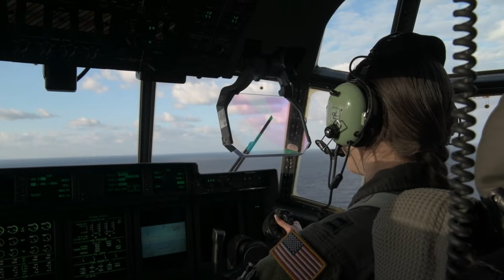1st Special Operations Squadron | Annual Flight of the Flock 2023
MC-130J Commando II aircraft assigned to the 1st Special Operations Squadron participated in the annual Flight of the Flock training event at Kadena Air Base, Japan, Jan. 5, 2023.

Flight of the Flock 2023 broll
KADENA AIR BASE, OKINAWA, JAPAN
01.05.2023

The 1st SOS is on-call to conduct specialized mobility operations with the MC-130J, including infiltration, exfiltration and resupply for allied forces in austere environments. Generating this many aircraft at once allowed maintenance and aircrew to exercise their combat capabilities while also strengthening morale and camaraderie through the spirit of friendly competition. (U.S. Air Force video by Airman 1st Class Tylir Meyer)

Film Credits: Video by Airman 1st Class Tylir Meyer
18th Wing Public Affairs